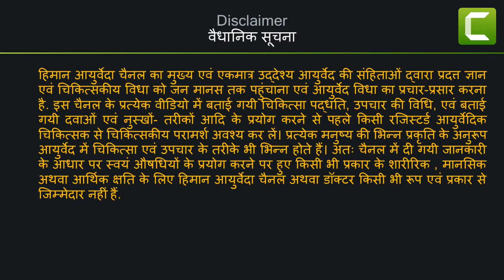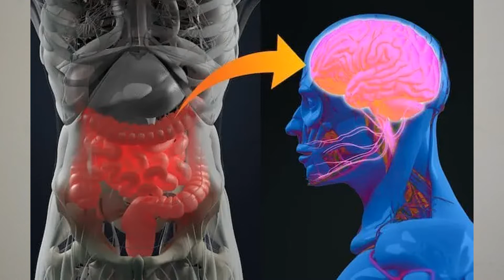खाना खाते ही जाना पड़ता है टॉयलेट । Gastrocolic Reflex । क्या हैं कारण और आयुर्वेदिक उपाय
हिमान आयुर्वेदा (Himan Ayurveda) चैनल का उद्देश्य आयुर्वेदा और आयुर्वेदिक पद्यति के माध्यम से एक बेहतर जीवनशैली जीने और विकारों से दूर रहने में मदद करना है। आयुर्वेदा के माध्यम से सभी शुभेच्छु जनों को निरोगी काया और सुखी जीवन प्राप्त हो, यही इस चैनल के माध्यम से हमारा उद्देश्य है।